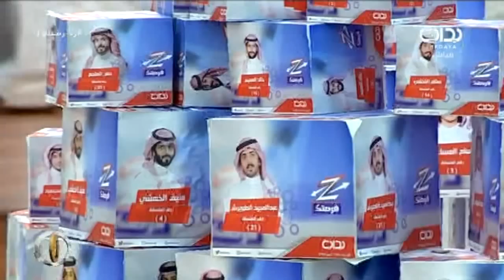وداعية الشباب لـ سعد الدوسري وأحمد صالح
اليوم الأول - الأحد الموافق ١٤٣٨/١/١٥هـ ٢٠١٦/١٠/١٦ - زد رصيدك بموسمه السادس يأتيكم من العاشرة صباحاً حتى الثانية فجراً على مدار ١٦ ساعة يومياً لمدة ١٠٠ يوم على قناة بداية الفضائية ما بين الفترة ١/١٥ - ٤/٢٥ لعام ١٤٣٨ هـ - ٢٠١٦ م .

تويتر ..
إنستا ..
يوتيوب ..